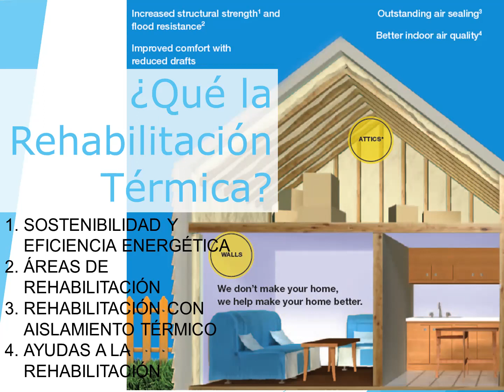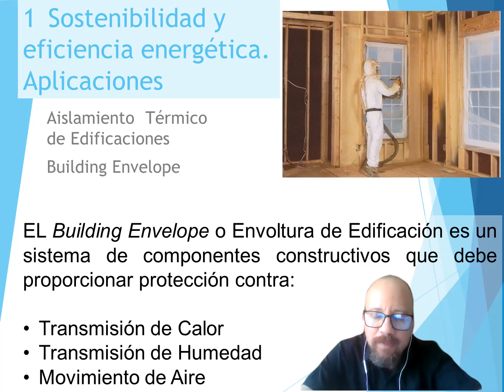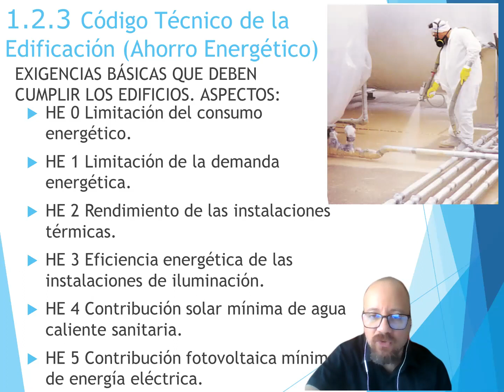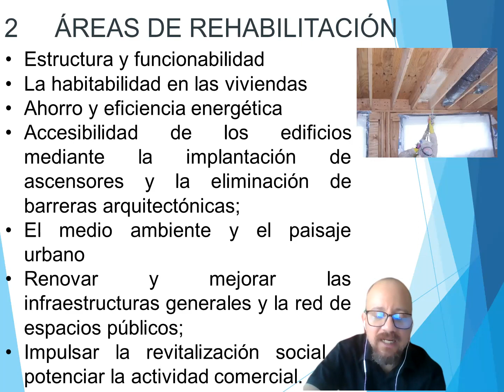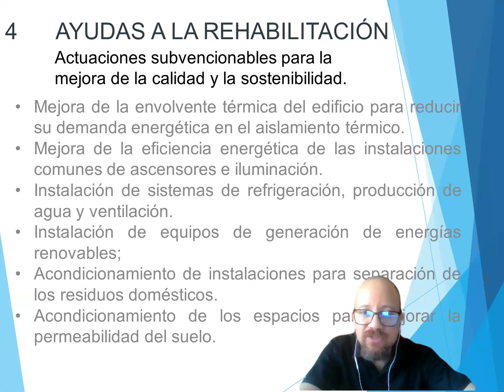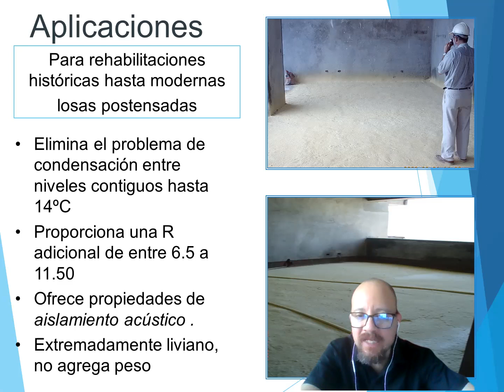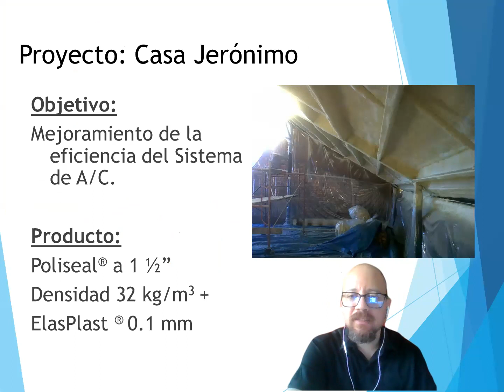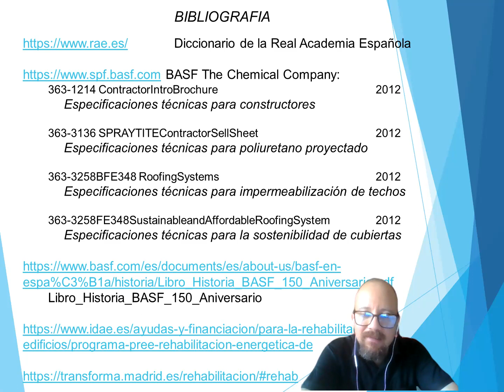¿QUE ES REHABILITACION TERMICA ?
Todo edificio moderno tiene implícito que dentro de su diseño original contemplar el aislamiento termoacústico. ¿Aplicará estos principios para edificios del siglo pasado, por ejemplo? Podemos aplicar lo aprendido en nuestra experiencia profesional y aplicarlo en uno de los módulos ofrecidos por la Plataforma INENKA de España para el MASTER EXPERTO EN REHABILITACIÓN DE EDIFICIOS.